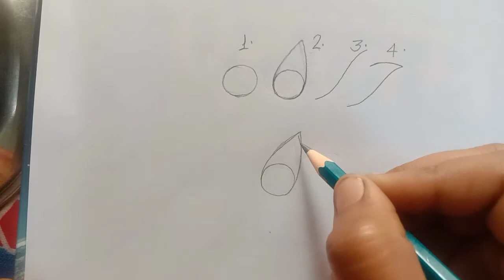राष्ट्रीय पुष्प, कमल का पुष्प बनाने का सबसे आसान तरीका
मेरे YouTube channel पर आप सभी का स्वागत है। इस वीडियो में कमल के फूल को बनाने के लिए स्टेप दर स्टेप बताया गया है जिसे देखकर आसानी से पुष्प को बना सकते हैं।